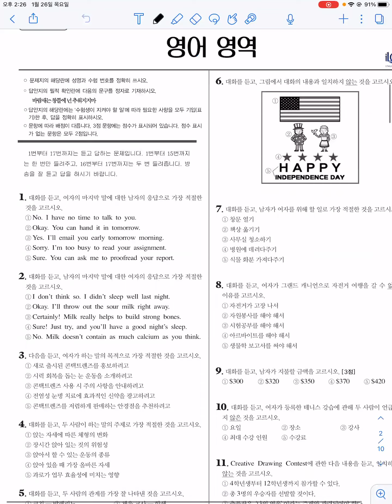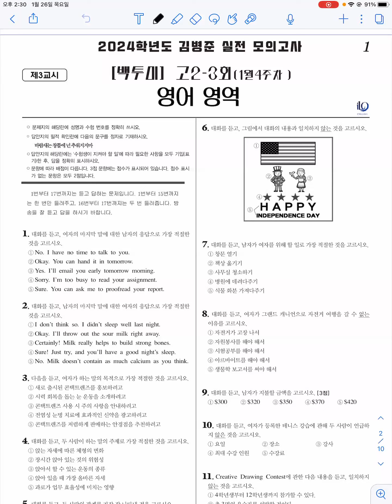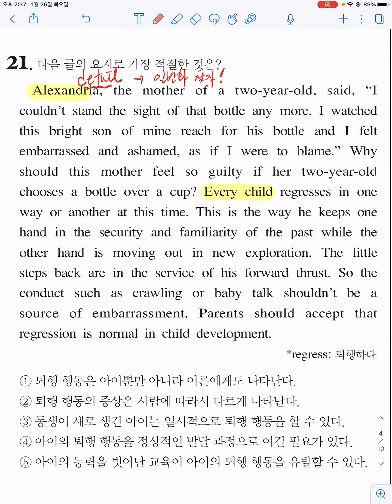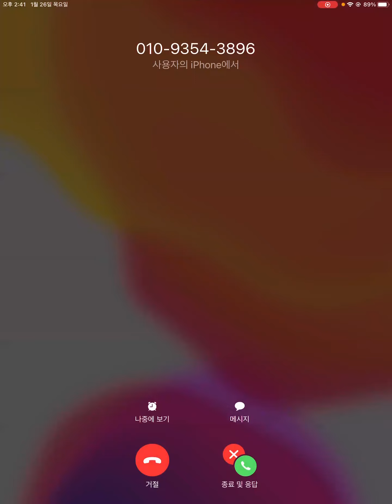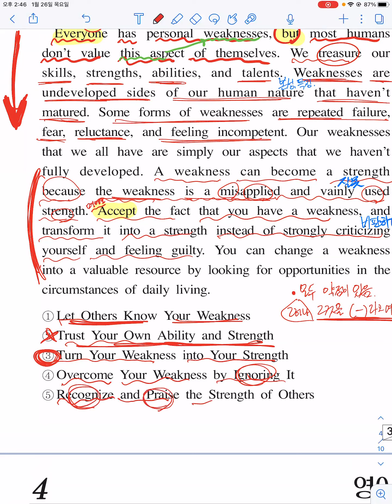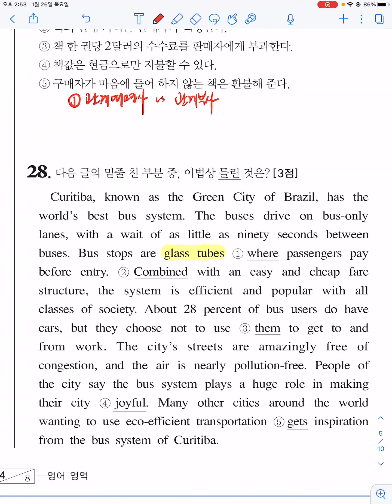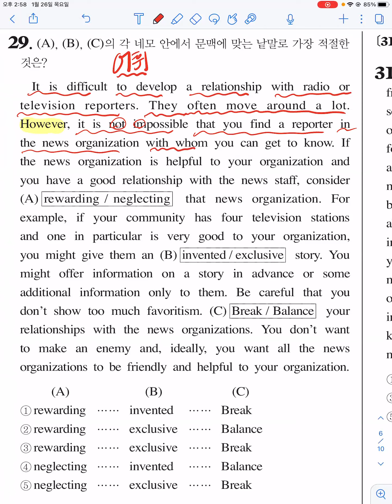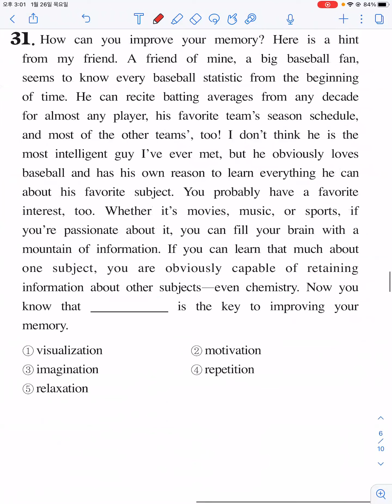2023 1월4주차 [백투미] 고1~2모의고사 3회 해설 (1강)